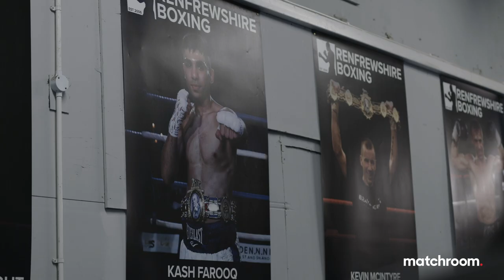"Expect something a bit different!" - Kash Farooq fights on Usyk vs Chisora card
It's been months in the making but Kash Farooq finally makes his Matchroom debut on the Usyk vs Chisora undercard this Saturday. 'The Untouchable' fights Martin Tecuapetla